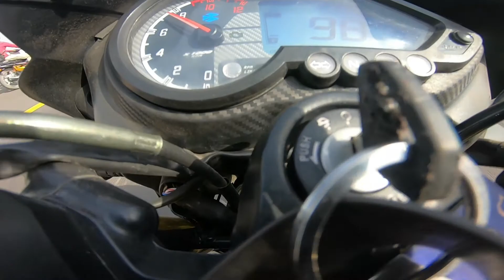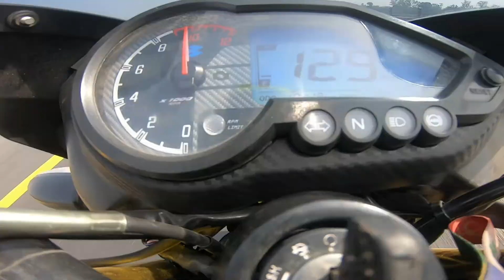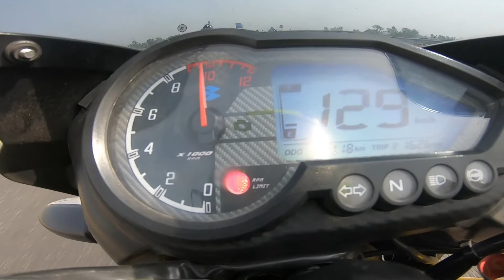Ktm Rc125 New vs Rc125 Old vs Yamaha R15s vs MT-15 Bs6 vs Bajaj Pulsar 150 Bs6 | Penta Battle🔥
Hey Folks 👋  welcome to the channel STM MOTOVLOGS

In this video : I'm gonna compare the all new Ktm Rc125 Bs6 2022 with the Yamaha R15s , MT-15 Bs6 , Ktm Rc125 Bs6 , & Bajaj Pulsar 150 Bs6. Penta Battle 🔥

My MotovLogging Setup  | Products For Bike Enthusiasts | Shop from Given Links

Go Pro Hero 7 Black

Mic for Motovlog

Go Pro Mic Adapter

Ulanzi V2 Case

Strap Mount For Helmet

Smk Helmets

Bobo Mobile Holder & 3.0 Fast Charger